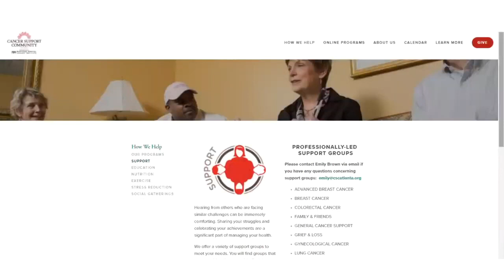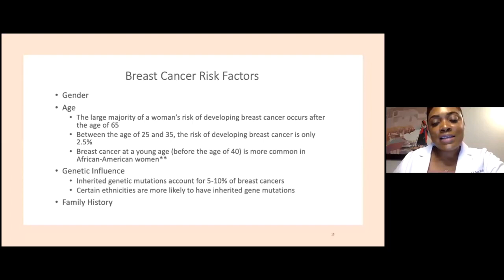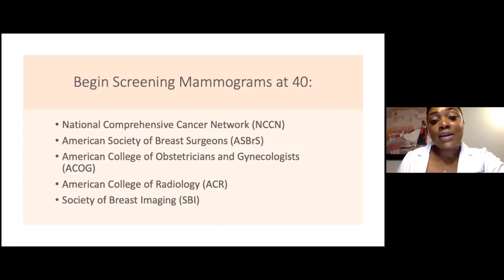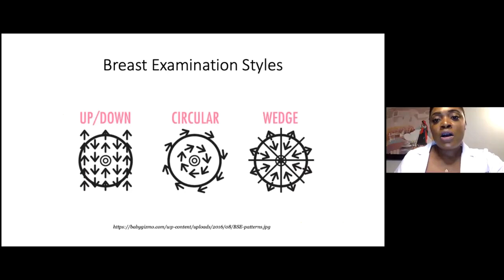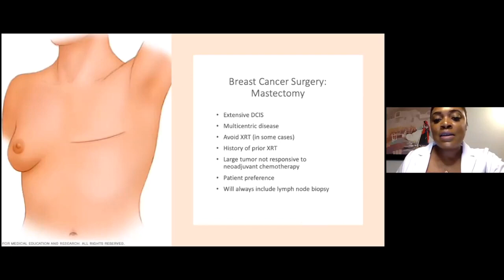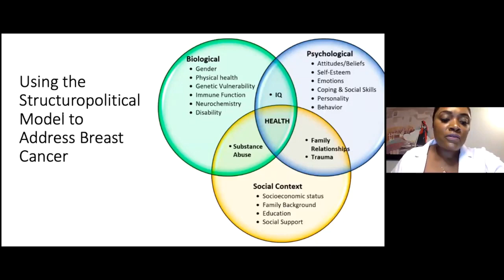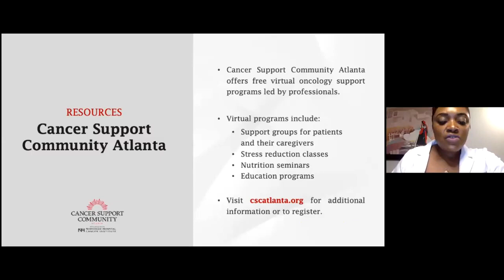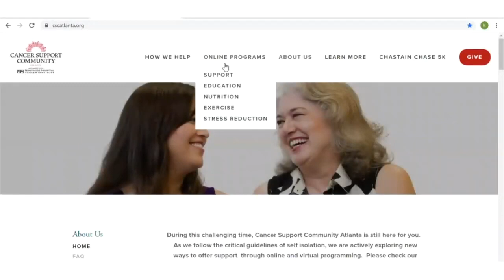A Focus on Breast Cancer in the African American Community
A Focus on Breast Cancer
Dr. Ryland Gore  North Atlanta Breast Care

We finish up our series with Dr. Ryland Gore with North Atlanta Breast Care, on A Focus on Breast Cancer with her special guest moderator, Dr. Janine Pettiford of The Breast Health Clinic.

A virtual program to hear an overview on how Breast Cancer affects the African American community. She will discuss screening recommendations, risk factors and treatment options. Participants will have an opportunity to ask questions.